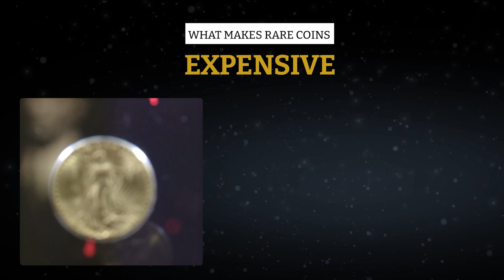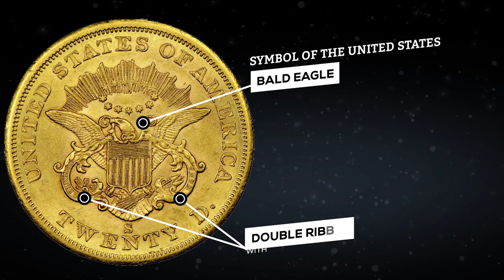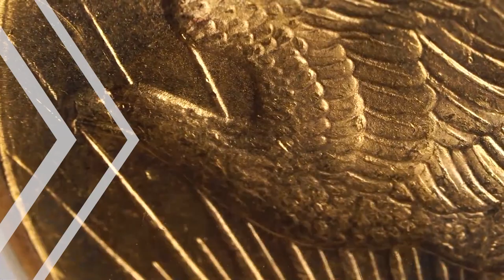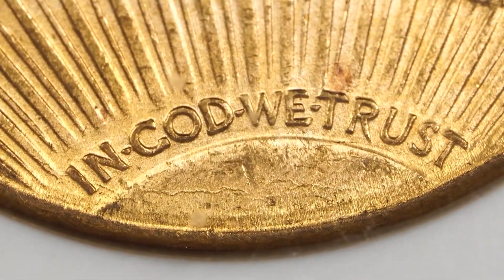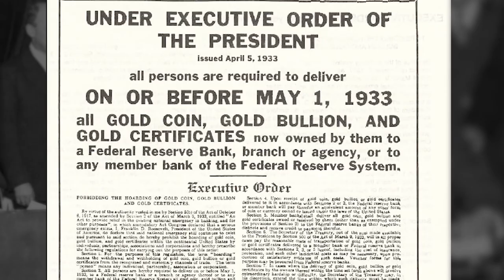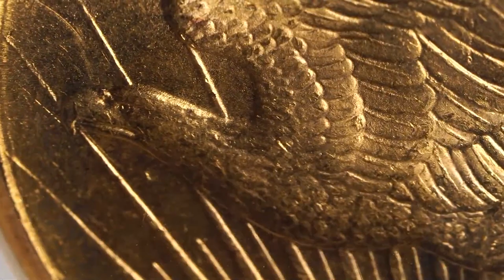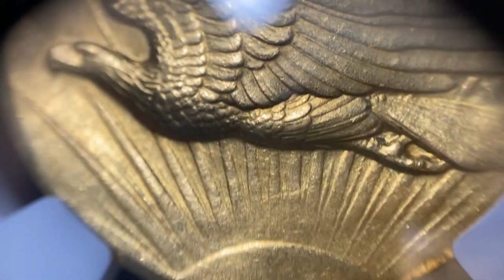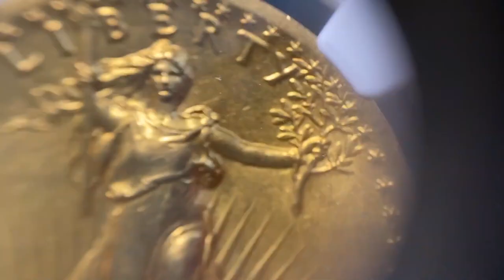The most expensive coin in the world - Double Eagle 1933. The incredible story of the $18.8 m coin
Most valuable coin in the world - Double Eagle 1933. In this video, we will tell the incredible story of a coin that the US Secret Service wanted to destroy for half a century. Why was this coin banned, and why was it hunted all over the world? This is the incredible story of the 1933 Double Eagle 20 dollar coin.

But to understand what exactly made this coin so expensive, we will analyze what exactly makes rare coins truly expensive. To do this, we will delve into the history of the greatest series of American circulation Double Eagle coins. Let's consider the history of their appearance, and the scandals associated with these coins.

Also, to understand exactly what happened in 1933, and why the 1933 Double Eagle coins were banned, we will quickly and very simply look at what the gold standard was, and how it affected the Double Eagle series, and how the laws passed in 1933 made the foundation for the US dollar to become a world currency.

And finally, we will consider the incredible detective story of the Double Eagle 1933 coin itself, which made it the most expensive coin in the world.

0:01 - Intro
2:04 - The history of the Double Eagle series of coins and why they are so called when there is only one eagle on the coin
4:12 - Liberty Head double eagle
7:20 - Saint-Gaudens double eagle - The history of the creation of the most beautiful US coin
12:30 - The gold standard and Executive Order No. 6102
17:20 - History of the 1933 Double Eagle coin from theft to sale for $18.8 million